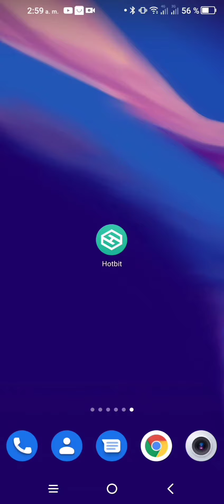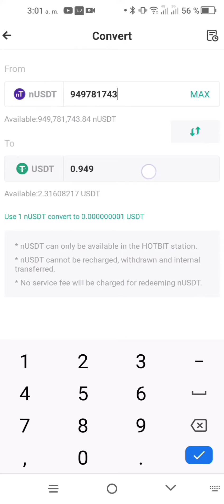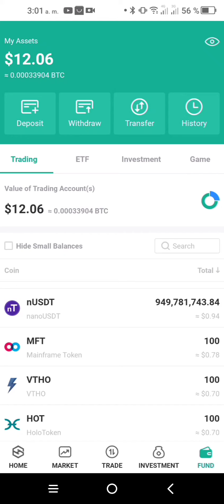Hotbit convertir USDT a nUSD convert - How to Convert USDT to nUSDT coin & buy cheap token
Hotbit convertir USDT a nUSD para comprar cryptos de bajo valor en Hotbit

Cómo Convertir USDT (Tether) a nUSD en el Exchange HOTBIT desde la App

How to Convert USDT to nUSDT coin & buy cheap token

How to change USDt to nUSDT in hindi,hotbit USDT/nUSDT without any fee&charge| intelligentmahatma

y cuando lleguemos a los 1000 suscriptores haremos un sorteo entre todos, y a uno le tocará los 50€.
No tienes que hacer nada más.
Si te toca el premio nos pondremos en contacto para hacerte lo llegar.

No pierdes nada y puedes ser el ganador.
Es gratis.